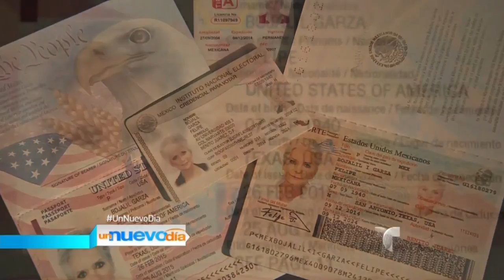Felipe Gil ya tiene papeles oficiales con su identidad de mujer | Un Nuevo Día | Telemundo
Video oficial de Telemundo Un Nuevo Día. A los 74 años y tras convertirse en mujer, el compositor mexicano ahora canta música tropical.

Un Nuevo Día:
"Un Nuevo Día" por Telemundo, un programa de variedades que ofrece entretenimiento, humor y diversión, prometiendo alegrar las mañanas de los televidentes hispanos de los Estados Unidos y más de 26 países en Latinoamérica.

Un Nuevo Día | Felipe Gil ya tiene papeles oficiales con su identidad de mujer | UND